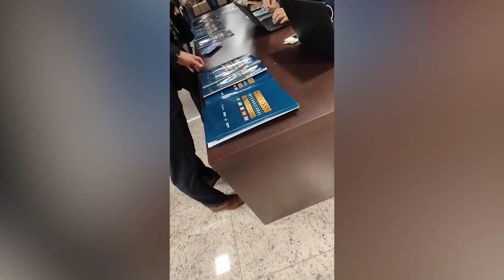(AUDIODESCRIÇÃO) Congresso Internacional de Precedentes